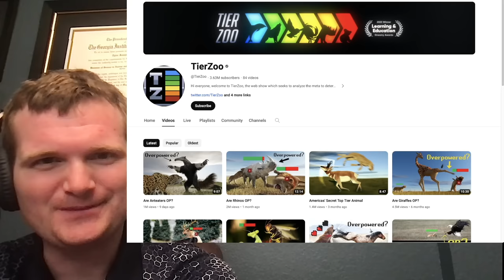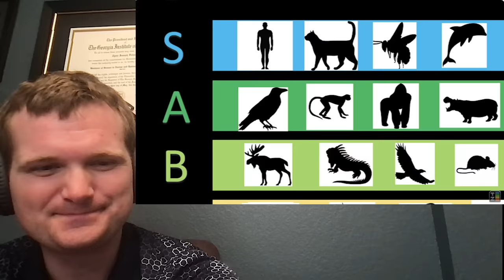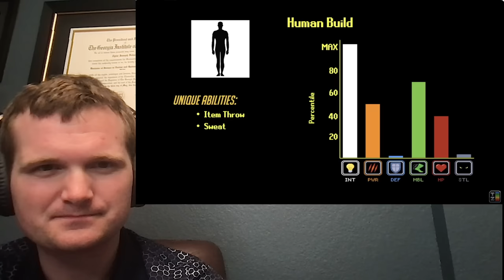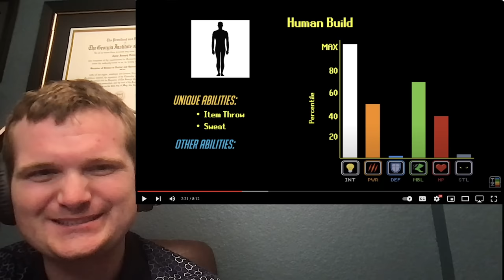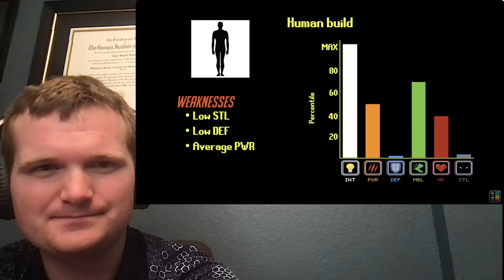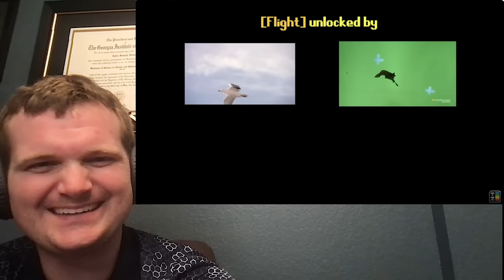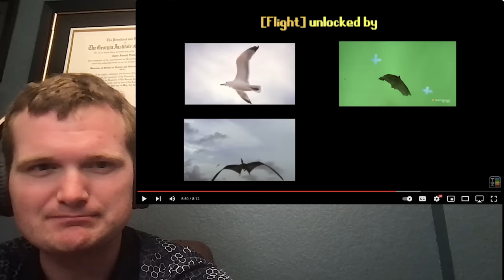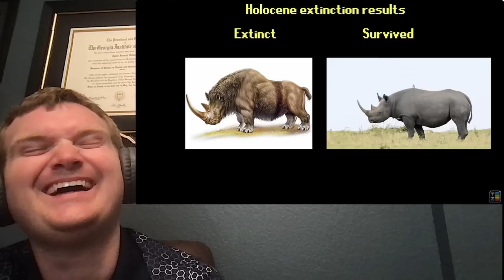Nuclear Engineer Reacts to TierZoo "Are Humans OP"